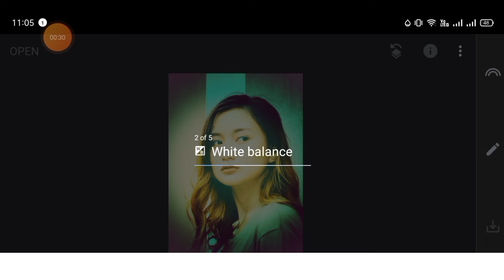1Minute Photo Edit | How to Snapseed Photos Editing | Background Chenge Snapseed Step Go Tech #410